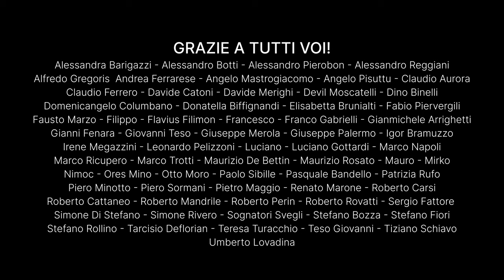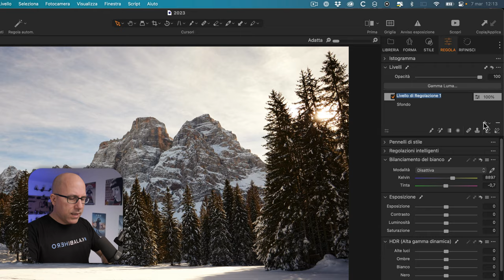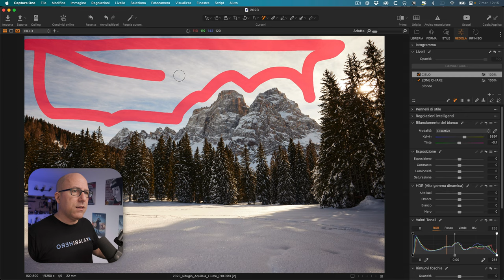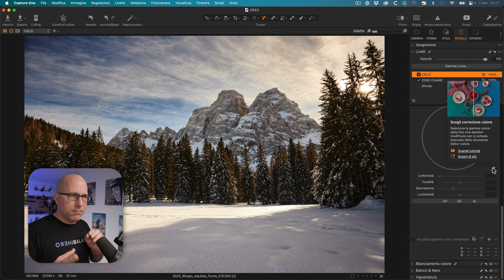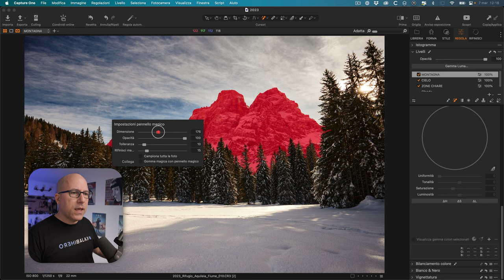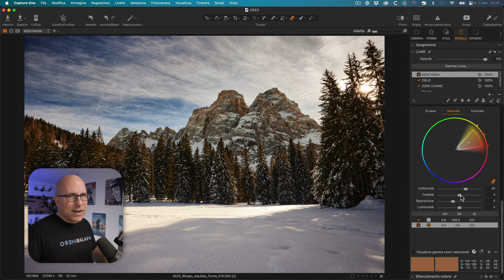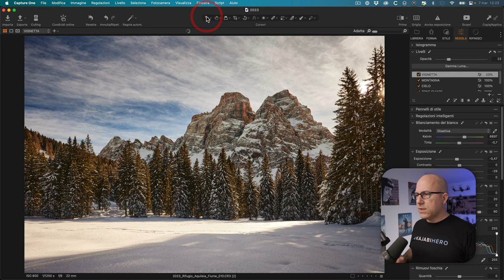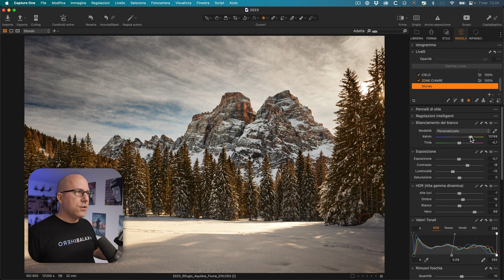COME sviluppo con Capture One Pro 🤩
In questo video ti mostro come sviluppo un file RAW con Capture One Pro 23. Si tratta di una immagine "difficile" da gestire per tutta una serie di motivi legati alla luminosità, dominanti e contrasti esistenti.

🔥 Se vuoi approfondire, il mio NUOVO corso su Capture One Pro 23 è già disponibile e lo trovi qui

00:00 Inizia da qui
00:50 Ringraziamenti
01:00 Interventi di base
02:14 Intervento sul cielo
03:51 Intervento sul terreno
07:41 Intervento sulla montagna
10:28 Interventi finali
11:09 Vignettatura finale
12:12 Sistemazione prospettiva
14:45 Conclusioni